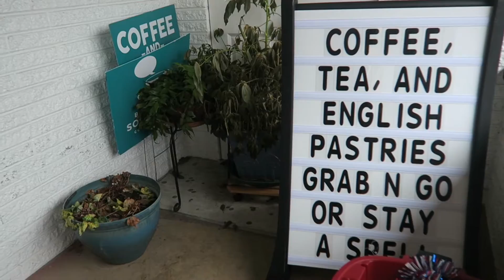Austin: Brentwood Social House | English goodies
“It’s all about the food and feeding people” – Sarah, cofounder of Brentwood Social House. Who doesn’t enjoy a delicious pastry paired with a warm cup of coffee? Come experience for yourself!